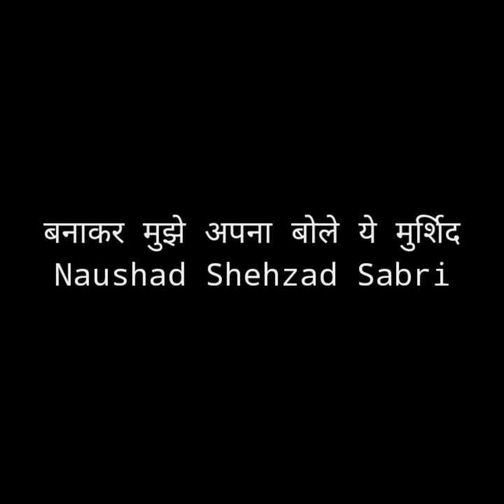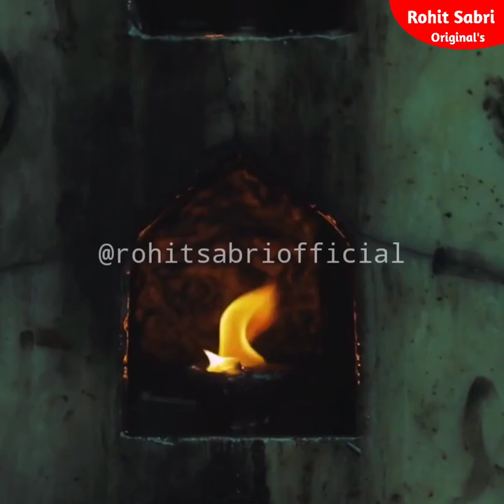बनाकर मुझे अपना बोले ये साबिर - Banakar Mujhe Apna Bole Ye Sabir - Sabir Pak Urs Qawwali 2022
Qawwali : Banakar Mujhe Apna Bole Ye Sabir
Lebal : ROHIT SABRI OFFICIAL

Rohit Sabri Official Is Best Place To Watch Qawwalies

Rohit Sabri (Owner)
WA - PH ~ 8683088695